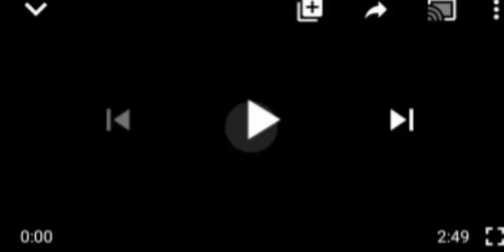HAPPENING NOW! BÃÑD1T$ AẞDŪÇT KANO LAWMAKER?? WAHALA.... SEE FOR YOUR SELF.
# Kanu State